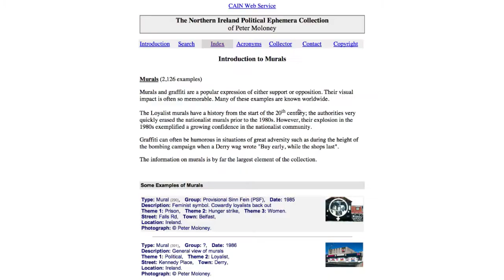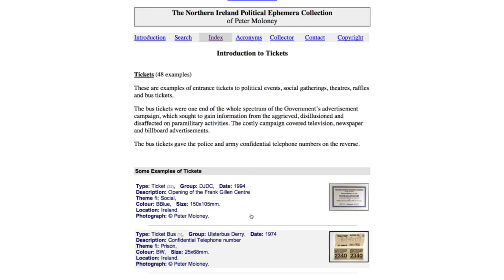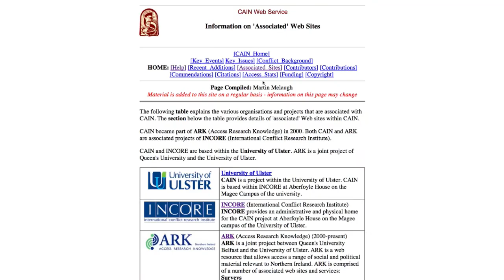CAIN Video: Interview with Peter Moloney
Video interview with Peter Moloney, recorded on 5 March 2014,   about his Associated Site on CAIN entitled The Northern Ireland Political Ephemera Collection of Peter Moloney.